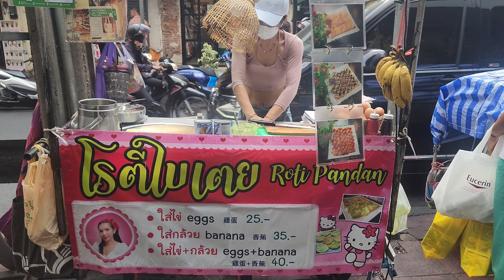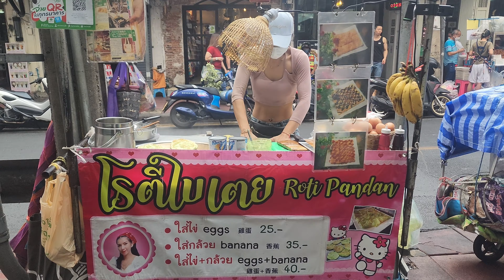WOW, That's Fantastic!! The Most Crispiest Pancakes You Will Love-Thailand Food-Bangkok Street food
The Most Crispiest Pancakes/Thai roti You Will Love-Thailand Food-Bangkok Street food-Thai roti-Travel to Bangkok-Travel to Thailand

🥞Business Name - Roti Pandan

💲Menu
Plain roti THB 12 /USD 0.3/ €0.4
Egg roti  THB 25 /USD 0.7
Banana roti THB 35/ USD 1
Banana &  Egg roti THB 40 / USD 1.1

🚩Location - Sala Daeng BTS Station / or Silom MRT Station

📅Every Monday Closed.